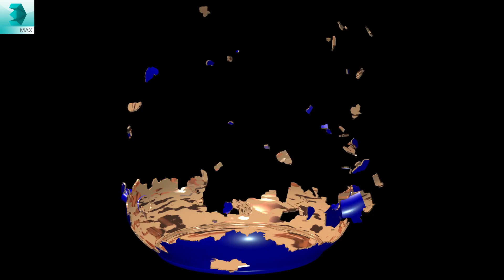Teapot Particle Animation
Started as a test particle project but I think it turned out OK. Final render for my teapot particle build.